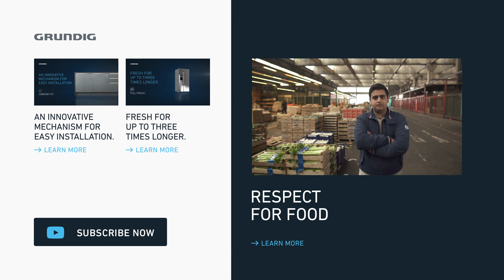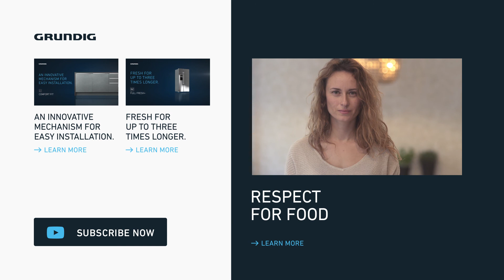Food for Soul | GRUNDIG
A global movement to save food in your community. Find out more with Italian chef, Massimo Bottura, in his quest to stop food waste now.